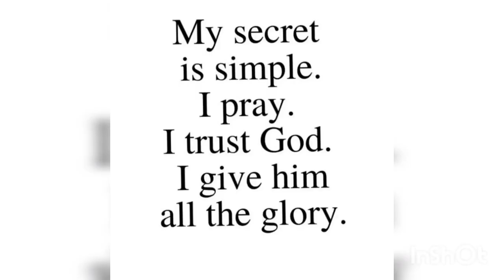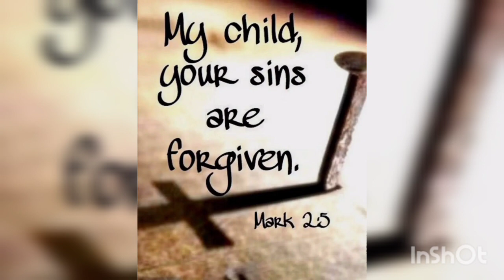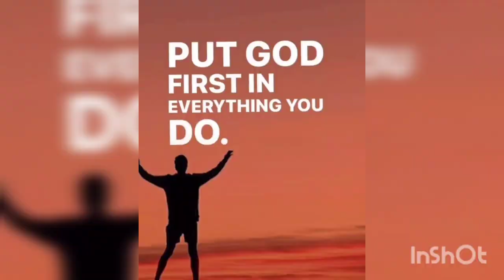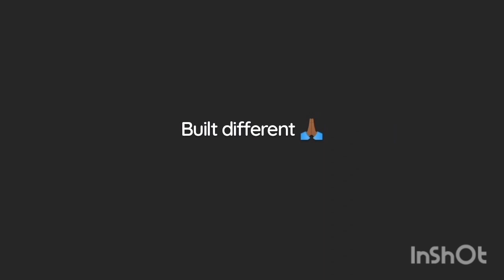Trapper Dagger 🗡️ Type Beat